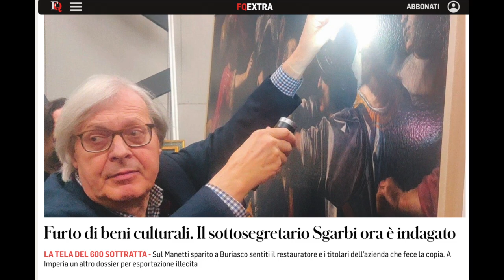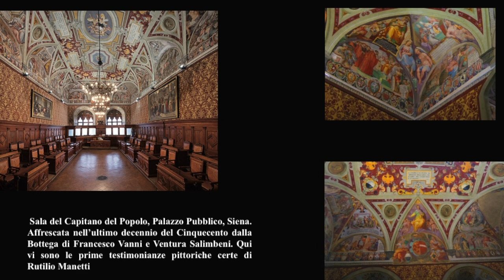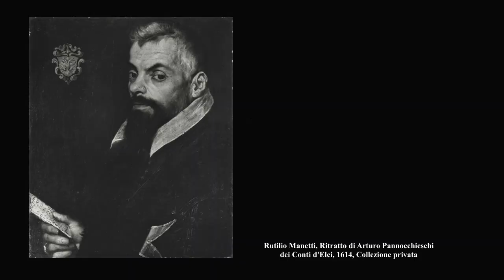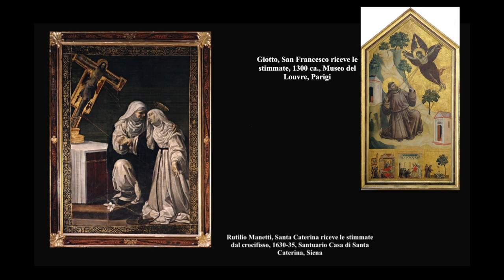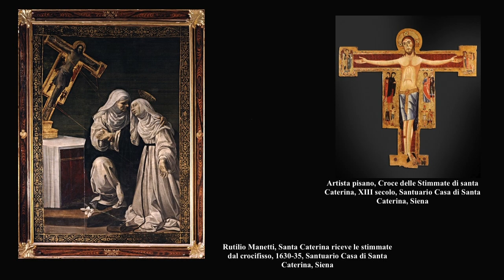Rutilio Manetti: breve antologia sul pittore al centro di un furto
Che pittore era Rutilio Manetti, l'autore della "Cattura di San Pietro" di proprietà della Fondazione Cavallini Sgarbi, di composizione simile alla tela rubata nel Castello di Buriasco? In questo video vi andrò a raccontare la vita e le opere di questo importante artista senese: dall'apprendistato nella bottega di Francesco Vanni e Ventura Salimbeni, all'importante commissione degli affreschi dell'Oratorio di San Rocco, all'influenza dello stile di Michelangelo Merisi. Un passaggio che lo ha portato ad essere uno degli interpreti toscani del naturalismo caravaggesco più importanti. Buona visione!

Fonti e bibliografia:
G. Mancini, Considerazioni sulla pittura (1620 circa), a cura di A. Marucchi - L. Salerno, I, Roma 1956;
Rutilio Manetti, 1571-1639, C. Brandi, Casa Editrice Leo S. Olschki, Firenze 1932;
Rutilio Manetti, 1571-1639 (catal., Siena), a cura di A. Bagnoli, Centro Di, Firenze 1978;
I pittori della luce. Da Caravaggio a Paolini. (catal., Lucca), a cura di V. Sgarbi, S. Pallavicini, Contemplazioni, Lucca, 2021.